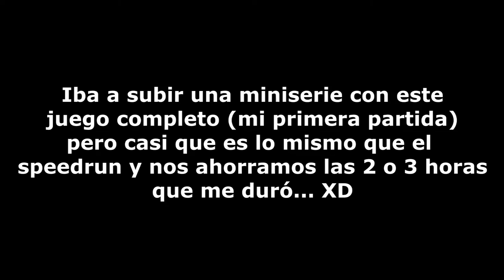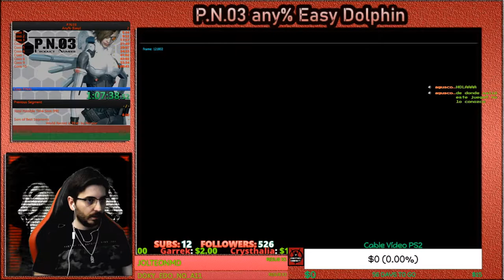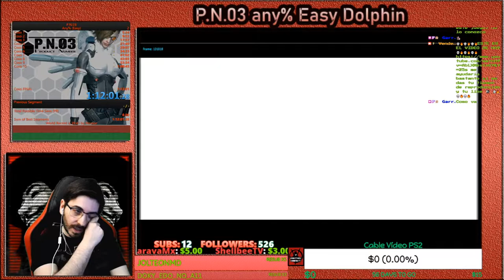💀Product Number 03 (P.N.03)💀🔥PB 58:36 IGT🔥🕹️Gamecube Speedrun🕹️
Fornite ? Minecraft ? NO, nuevos speedruns!!!

P.N.03 , abreviatura de Producto Numero Cero Tres, es un videojuego de disparos en tercera persona de ciencia ficción, desarrollado en el año 2003, y desarrollado por Capcom para la Nintendo GameCube. Ubicado en una colonia espacial de ciencia ficción, el videojuego sigue a una mercenaria que lucha contra robots enloquecidos. Fue dirigido por Shinji Mikami. Para evitar similitudes con Devil May Cry y Resident Evil, los diseñadores del videojuego hicieron hincapié en las maniobras defensivas y rítmicas.

El videojuego fue desarrollado con un calendario apretado en un intento de compensar el año fiscal pobre de Capcom. Sin embargo, recibió críticas mixtas y fracasó comercialmente. Varios críticos encontraron el videojuego repetitivo e intuitivo. Estaban divididos en su mecánica de videojuego: a algunos no les gustaban sus controles, específicamente la incapacidad de moverse y disparar simultáneamente, mientras que otros lo comparaban favorablemente con los videojuegos arcade de la edad de oro. Mikami reutilizó ideas de P.N.03 para el videojuego Vanquish.